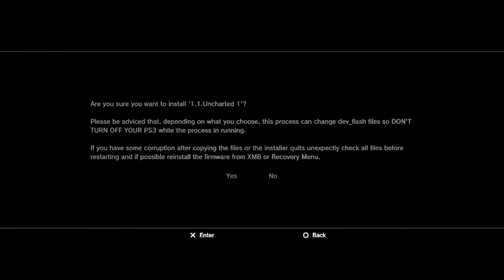Uncharted Series PS3 Dev Menu Installer tool By VirusMike Pre Relese Test🟠[ʜᴇɴ/ᴄꜰᴡ]🟠